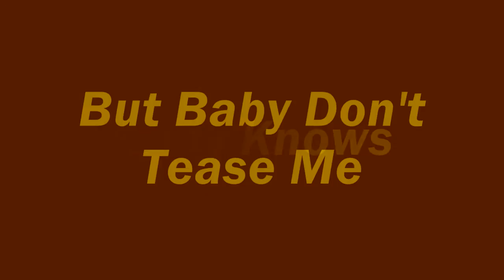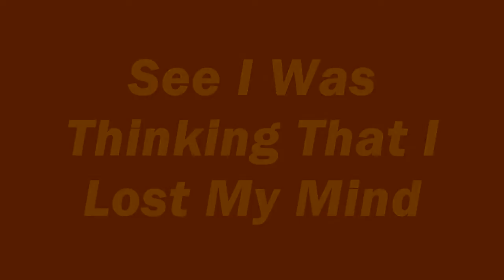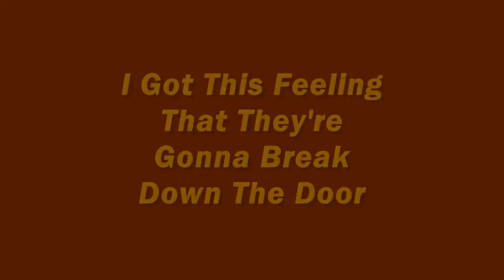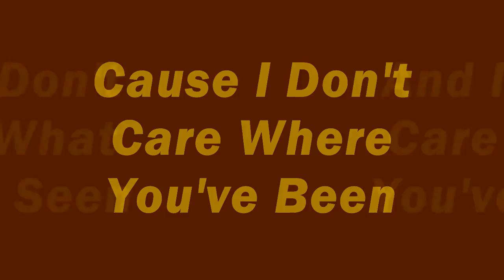The Killers - Tranquilize (With Lyrics)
The Killers - Tranquilize - Sawdust *(Switch To Desktop Mode On Mobile Devices To View Video If It Is Unavailable For Viewing) If You Like This Video And Would Like To See More, PLEASE DON'T FORGET TO SUBSCRIBE TO MY CHANNEL BY CLICKING ON THE FOLLOWING